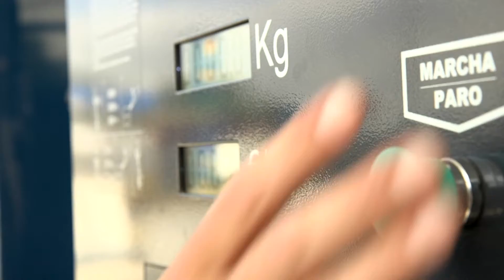Viaggiare a metano con Seat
Si risparmiano 1000 euro l'anno rispetto a un diesel